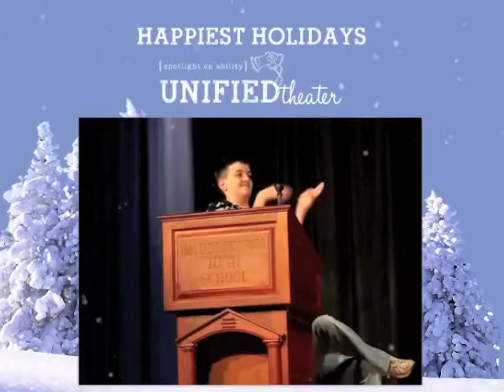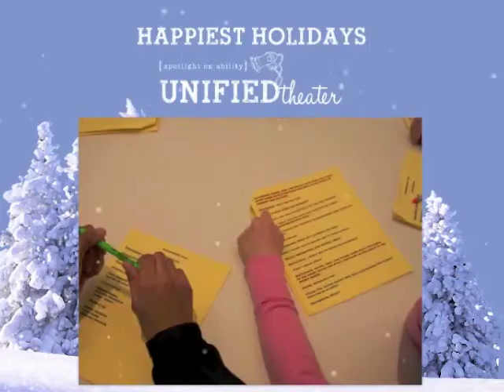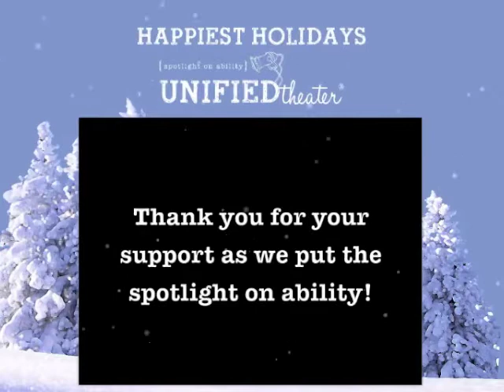Happiest Holidays from Unified Theater!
Dear Friends,

Unified Theater shares the spirit of the holiday season — hope, joy, and laughter — each and every day.  Our student leaders show communities that young people, if empowered to do so, will change the world we live in for the better.  Our productions bring smiles to audiences as they celebrate inclusion and diversity in the most joyful of ways.   As performers of all abilities take the stage for a final bow, you can't help but feel hopeful  for the future of our world.

As we celebrate the holidays this year, we ask for your help in ensuring that Unified Theater continues to grow, continues to touch lives, and continues to bring children from the shadows into the spotlight.  Please consider giving the gift of ability this holiday season by making a tax deductible contribution.  Your gift, no matter the amount, makes a difference.

Thank you for your support and Happy Holidays from all of us at Unified Theater.

Warmest wishes,
Tom Fiorentino, Board Chairman
Micaela Connery, Executive Director

(mail to: Unified Theater 15 Lewis St., Suite 104, Hartford, CT 06103)